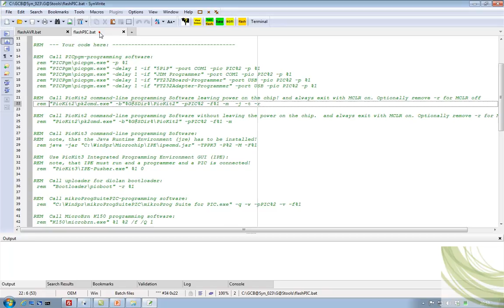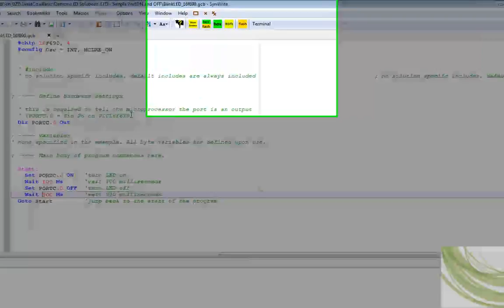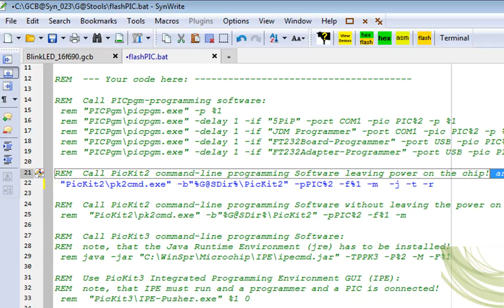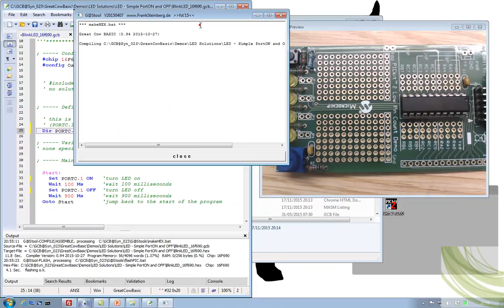Great Cow Basic. How to setup a programmer within the IDE - an example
This short video shows you how to set up a programmer within the Great Cow Basic IDE.  The video shows you how to access the support command files and a quick demonstration of a working solution for the PicKit2.  The same approach is valid for AVR programmers.